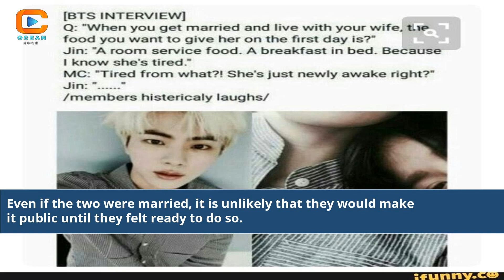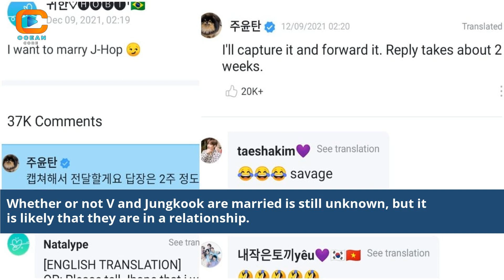Is V Married To Jungkook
is v married bts
bts jungkook and v married
are jungkook and v married
is jungkook and v married
bts jungkook and v getting married
is bts v married to jungkook
is bts v married to jennie
is bts jungkook married to v
will bts v marry me
does bts v want to get married
bts v married and baby
v and jk happily married
jungkook and jimin are married
are v and jungkook a couple
who is jungkook married to
v and jungkook dating
jungkook and v relationship
is jungkook from bts married
v and jungkook photo
v and jungkook pictures
is v and jungkook gay
who is jungkook's wife
how to marry jungkook
v and jungkook dating confirmed
jungkook and v videos
is v dating jungkook
did v and jungkook date
jungkook wife and child
jungkook and v pics
can i marry jungkook
jungkook and yn as couple
jungkook marry
is v married from bts
is v bts getting married
bts v is getting married
when will jungkook get married
bts v is he married
is jk and jimin married
is v get married
who is jungkook wife
v and jungkook love story
is bts v married or not
is bts v and jungkook married
jungkook and v dating
jung kook and v
jungkook and v photos
jungkook and v 2022
V and Jungkook marriage rumors
BTS V and Jungkook relationship
V and Jungkook secret marriage evidence
BTS idols married speculation
V and Jungkook love conspiracy
Are V and Jungkook really married?
BTS fandom marriage theories
V and Jungkook hidden relationship
Celebrity secret marriages explained
BTS V Jungkook wedding rumors
K-pop idols relationship gossip
Unveiling V and Jungkook connection
BTS V and Jungkook fan theories
Exploring K-pop idol marriages
Behind the scenes of BTS V and Jungkook